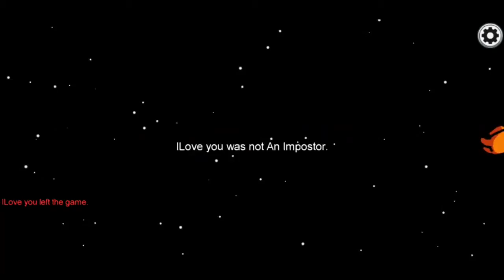Moment top 500 123 Go Among Us